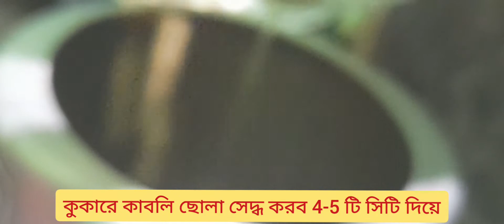একদম অনুষ্ঠান বাড়ির মত নারকেল দিয়ে কাবলি ছোলার ঘুগনি। Chole Bhature recipe. ChanaMasala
হায় বন্ধুরা আশা করব সকলেই ভাল আছেন।

আজকে আমি একদম অনুষ্ঠান বাড়ির মত নারকেল দিয়ে কাবলি ছোলার ঘুগনির রেসিপি শেয়ার করছি।এই কাবলি ছোলার ঘুগনি নান,লুচি বা রুটির সাথে খেতে খুবই ভাল লাগে।আমি কাবলি ছোলার ঘুগনি কিভাবে বানাই সেটাই সবার সাথে শেয়ার করলাম, আশা করব সকলের খুবই ভাল লাগবে।আজকের রেসিপিটি যদি আপনাদের ভাল লাগে তাহলে আমার চ্যানেল টাকে সাবস্ক্রাইব করবেন আর পাশের বেলআইকোন অবশ্যই প্রেশ করবেন,কারণ আমার চ্যানেলে যখনই কোন নতুন রেসিপি দেব সহজেই আপনাদের কাছে পৌঁছে যাবে।সবাই ভাল থাকবেন সুস্থ থাকবেন আবার নতুন কোন পদ নিয়ে হাজির হব।